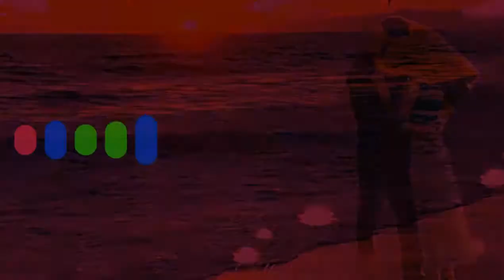Popular Instagram Viral Reel Ringtone Download Now👇 Aaja Sanam Ringtone (NoCopirightMusic)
profile photo download from:NCS
👉 No copyright Hindi romantic song